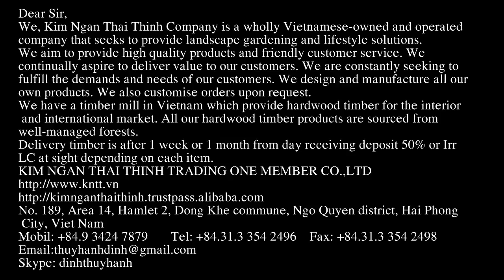wooden suit hanger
wooden suit hanger made from 44x16x1,2 cm round edge smooth 4 side white / brown Vietnam kiln dried pine / acacia (44 - KIM NGAN THAI THINH TRADING ONE MEMBER CO.,LTD)